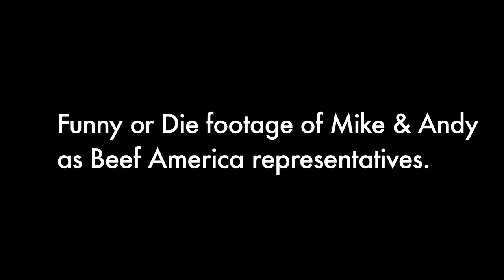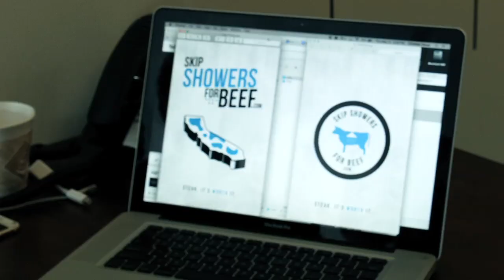Skip Showers For Beef - YM - shorter